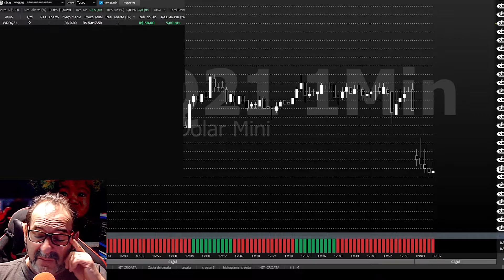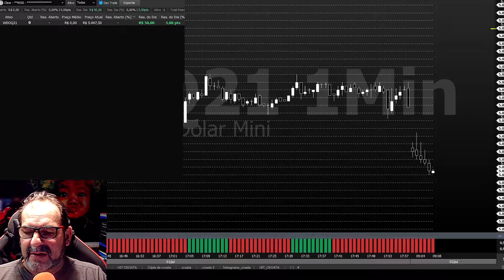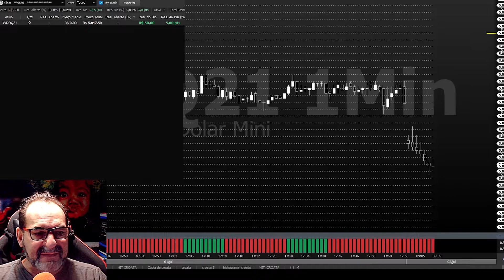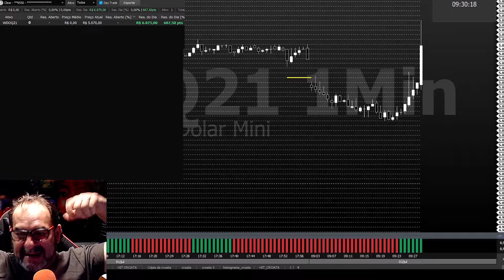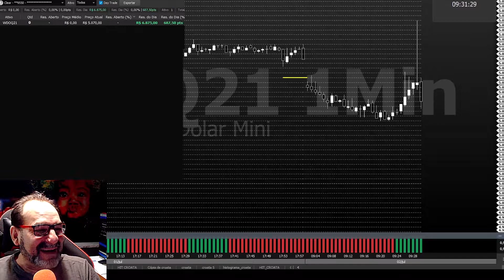SENSACIONAL - MAIS UM PAYROLL NO DOLAR COM SCALPER CROATA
SCALPER CROATA NO DOLAR. MAIS OPERAÇÃO NO PAYROLL USANDO A TÉCNICA CROATA. SIMPLESMENTE FENOMENAL.
INFORMAÇÕES SOBRE O CURSO CROATA NO WHATSAPP

Forex para iniciantes. Ganhe dinheiro operando operando FOREX e BITCOIN. Nunca foi tão fácil operar na bolsa de valores. O indicador Max Color  pode te ajudar. Simples, Claro e objetivo, O Max te mostra de forma muito simples os melhores pontos de entrada para suas operações. Trabalhe em casa, faça dinheiro online e tenha liberdade financeira.
Tenha sucesso no mercado financeiro com Max Color.